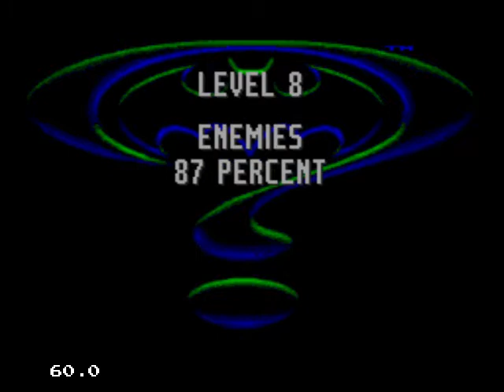[Genesis]_BATMAN FOREVER speed run time about 40:12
SEGA Genesis BATMAN FOREVER speed run gameplay
time about 40:12 riddle me this riddle me that wen the...
bat signal flash up away up away back and 1plas2 what..
is that off curse the answer is not blind as bat exactly
on this answer is not that so what is it enjoy!